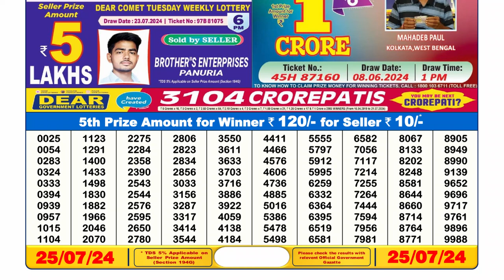✅Dear Lottery Sambad Live 6pm Result 25.07.24